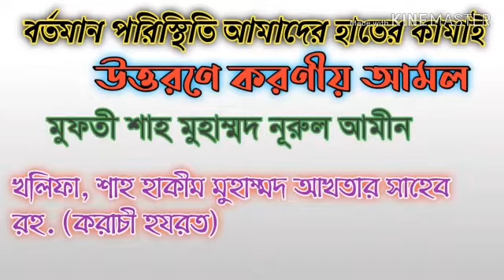করোনা পরিস্থিতি আমাদের হাতের কামাই|উত্তরণে করণীয় আমল|মুফতী নূরুল আমীন|খুলনার হযরত|DAWATE ISLAM TV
মন চাইলে ভিডিওটি চালিয়ে দেখতে পারেন। ভালো লাগলে লাইক,কমেন্ট,সেয়ার করতে ভুলবেন না।